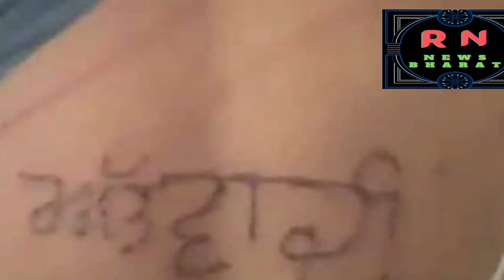RN NEWS BHARAT, दिन भर के क्षेत्रीय एवं देश-विदेश सहित शिक्षा विभाग के सभी मुख्य समाचार 04-11-2021